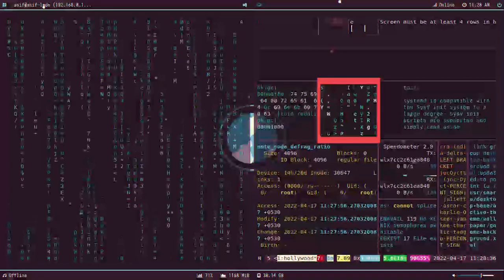Windows vs Linux | Pretending to be a hacker